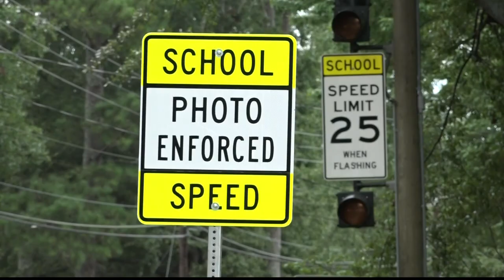Clayton County Public Schools receives influx of speeding citations with new cameras installed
They aren't collecting any fines or money from people, but instead are just issuing warnings.